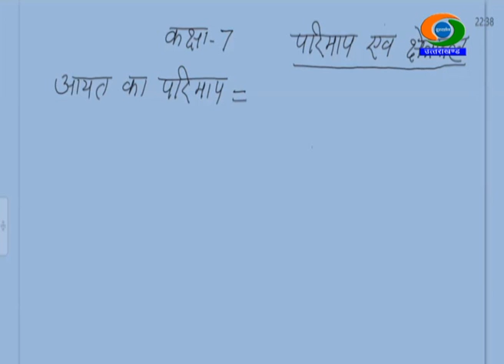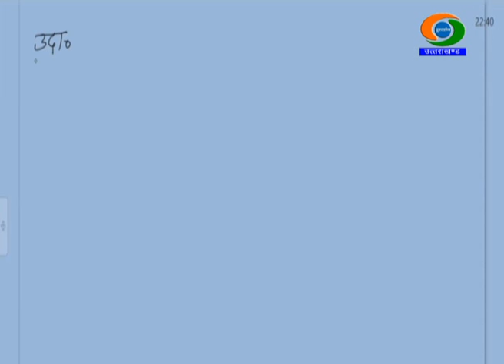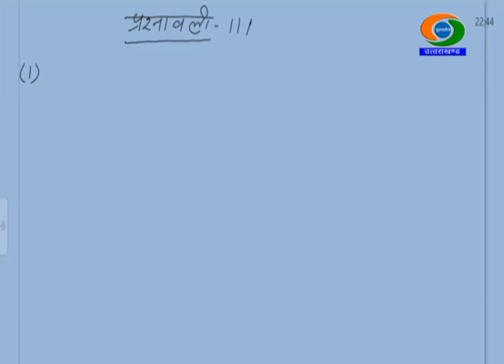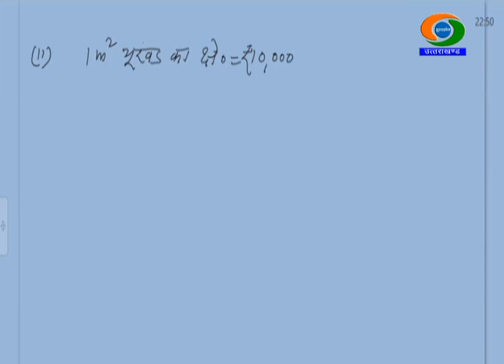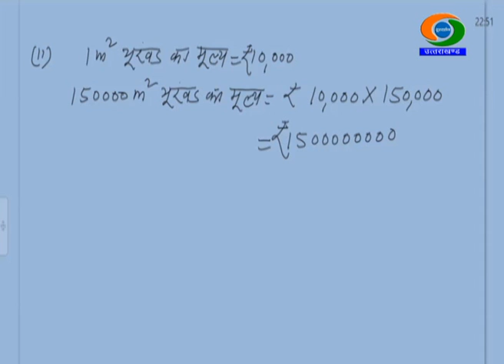7th Class, MATHS, 16/12/2020, GYANDEEP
CLASS-7th , SUBJECT- MATHS, GYANDEEP EDUCATIONAL BROADCAST BY SCHOOL EDUCATION DEPTT UTTARAKHAND DATED 16/12/2020, TIME- 11.30AM